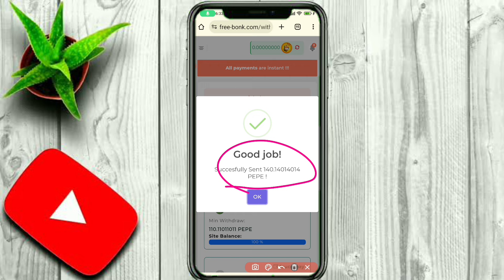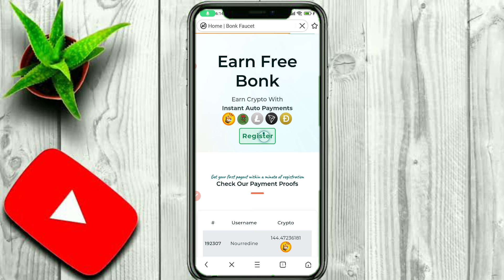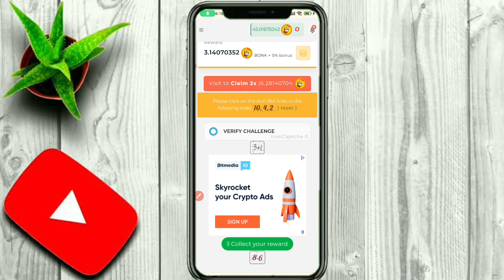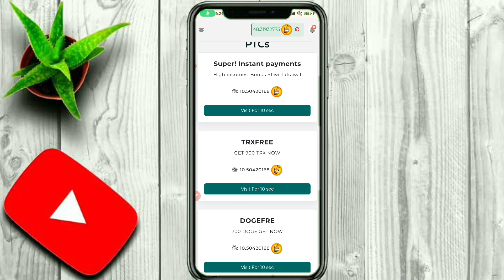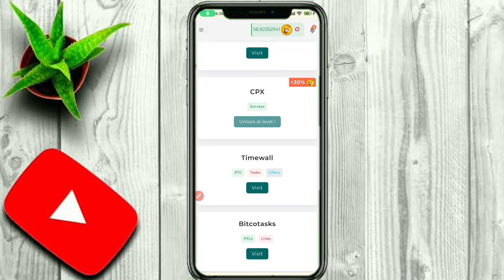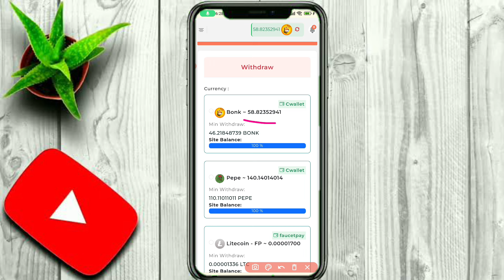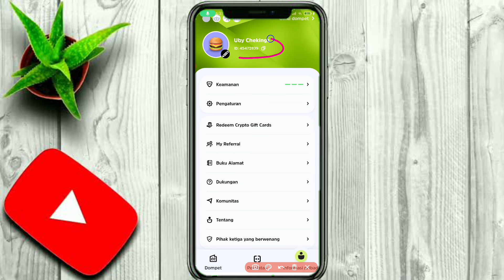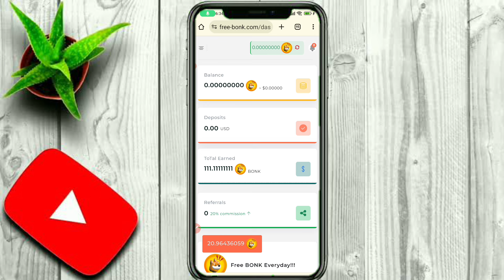BARU LAGI‼️ FAUCET HIGH PAYING INSTAN WITHDRAW CLAIM TIAP MENIT | PENGHASIL SALDO FAUCETPAY TERBARU